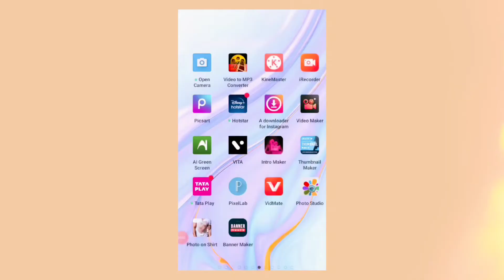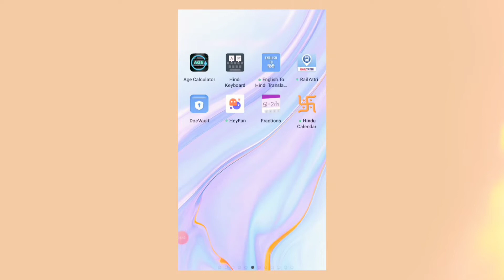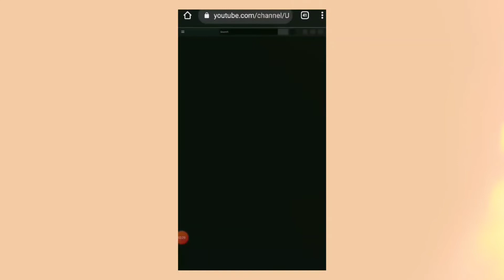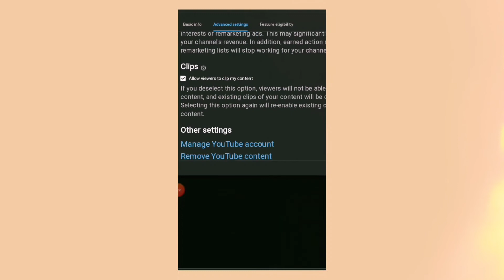Ads नहीं आ रहा है क्या करें ?How to Enable Ads on Youtube Channel || Pramod Jee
Hello friends Namaskar aaj ki iss video me Bataya hu ki aap apne youtube channel pe Advertisements kaise enable karenge video ko bina skip kiye shuru se Last tak dekhiyega tabhi aap achhi tarah samajh payenge aur video kaisi lagi comments jarur kijiyega achhi lage to Like aur Share bhi kar dijiyega evm pehli baar mere channel join karne wale Dost please channel ko subscribe kar lijiyega mere iss channel par hamesha aapko isitarah ke useful content ki video milti hai aur milti Rahegi Dhanywaad Jai Hind

Query
how to enable ads on youtube
kya kare video par ads nahi aa rahe hai
apne youtube channel par ada kaise laye
ads kaise aayega youtube video par
mere video par ads nahi aa raha hai
kaise ads aayega mere video par

l
Instagram id link...(follow me please)